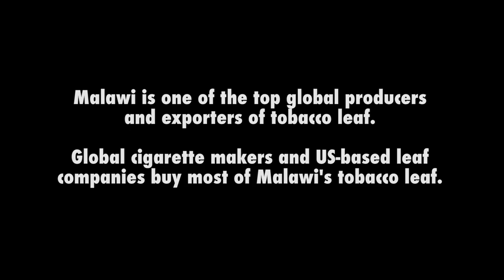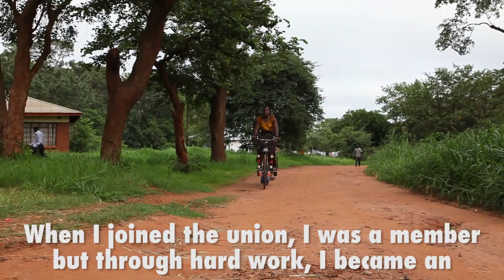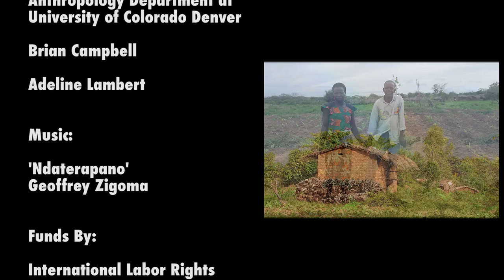Regina: An Organizer with the Tobacco and Allied Workers Union of Malawi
marty[dot]otanez[at]ucdenver[dot]edu